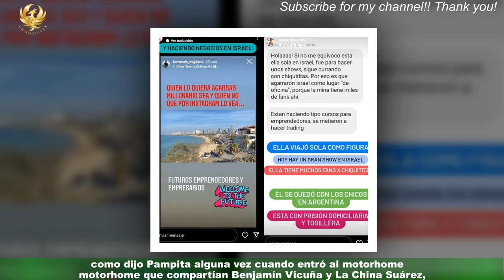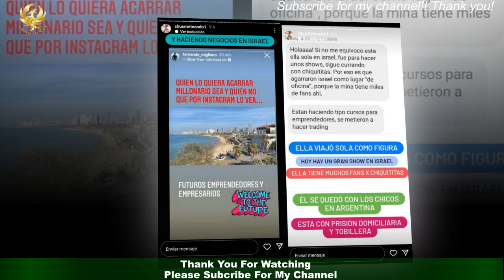Santiago Almeyda y Natalia Fava se separaron en medio un escándalo: "Ella le destruyó una parrilla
Santiago Almeyda y Natalia Fava se separaron en medio  un escándalo: "Ella le destruyó una parrilla porque..."
"Nos separamos de común acuerdo y en muy buenos términos": esa fórmula, tan usada por los famosos a la hora de explicar rupturas,crisis y distanciamientos, no aplica de ninguna manera en el caso de los ex Gran Hermano Santiago Almeyda y Natalia Fava.El quiebre de su relación, dicen, se dio en el medio de un escándalo de proporciones.